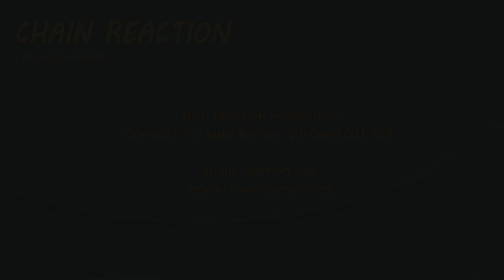Chain Reaction - Wonem Of Motown